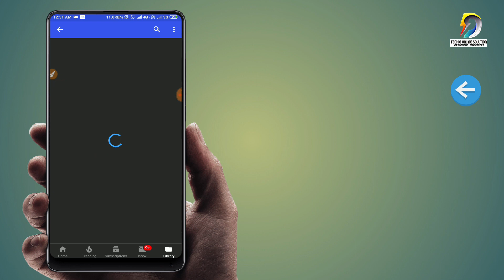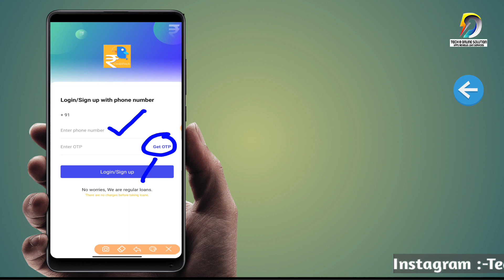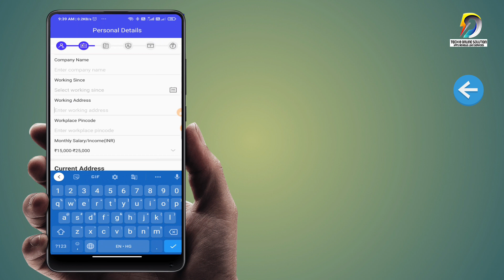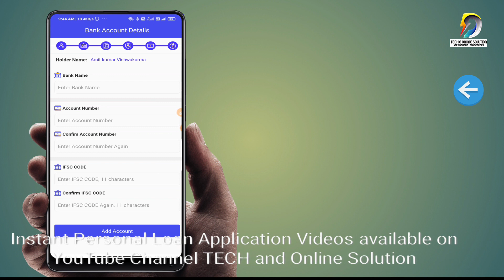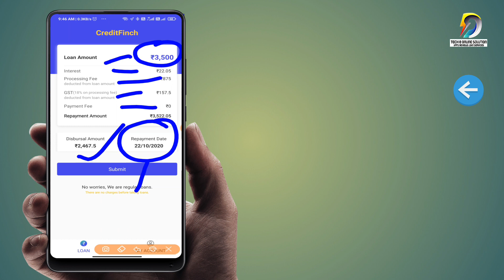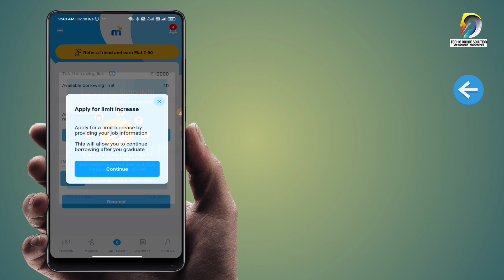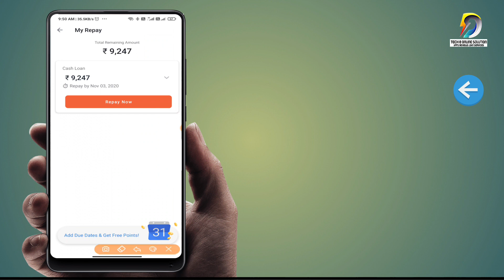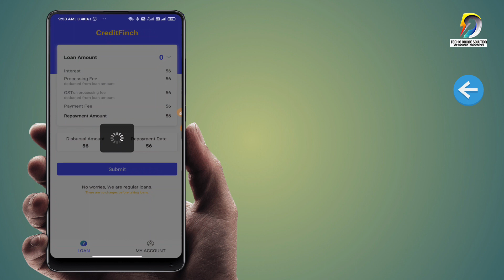Emergency Cash on AadharCard, Instant Loan App, Fastcredit Approval,New Loan,CreditFinch Online Loan